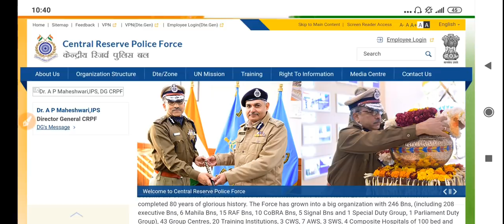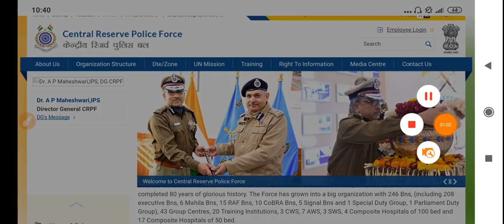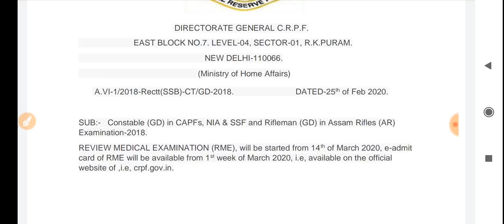SSC Gd Constable RME Admit Card//SSC Gd Constable Remedical Admit card//SSC Gd final cut off all sta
SSC GD MEDICAL DATE 2019 // SSC GD CONSTABLE FINAL CUTOFF 2019 // SSC GD की भर्ती प्रक्रिया कब होगी SSC GD MEDICAL DATE 2019|| आ गई मेडिकल डेट|| हो जाओ तैयार SSC GD 2019 Medical Date Released | SSC GD Medical Date 2019 SSC GD Medical date 2019 | SSC GD Medical Date | SSC GD medical kab hoga